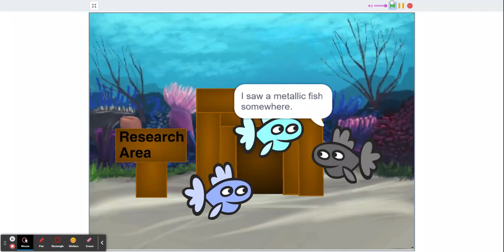Coral Reef Panic Part 2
Find out what fishes discover, that is very dangerous.

Based on an ocean movie that is remade into a series but was deleted.